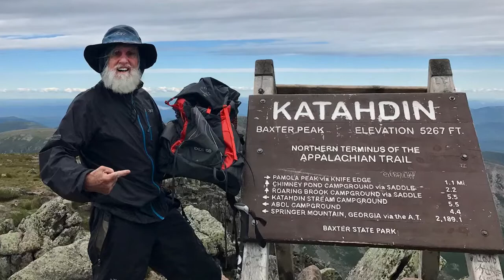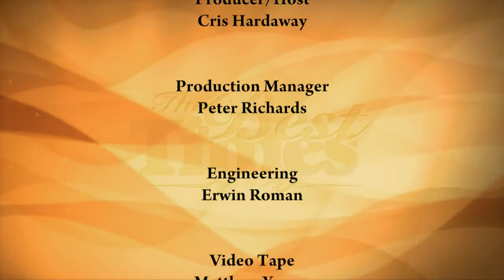The Greybeard Adventurer Returns - Best Times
Cris Hardaway talks more with Dale Sanders the Greybeard Adventurer about his world record for oldest person to hike the Appalachian Trail, at age 82.